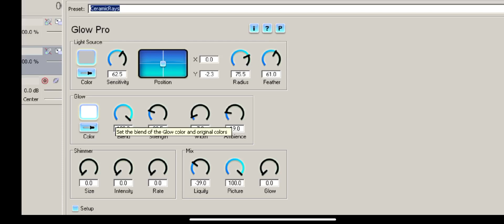How to make CeramicNailyRays